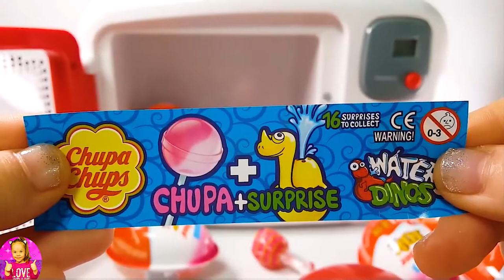Making Kinder Surprise Eggs with Magic Microwave | Learn Colors with Play Doh Modelling Clay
Making Kinder Chocolate Surprise Eggs with Magic Microwave